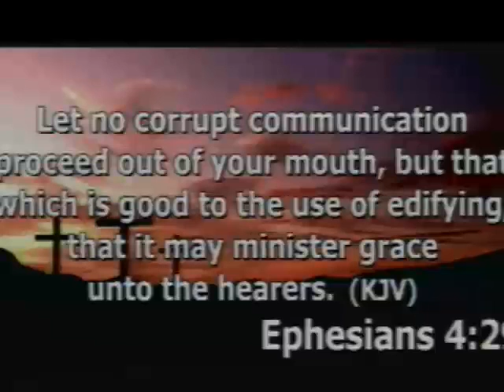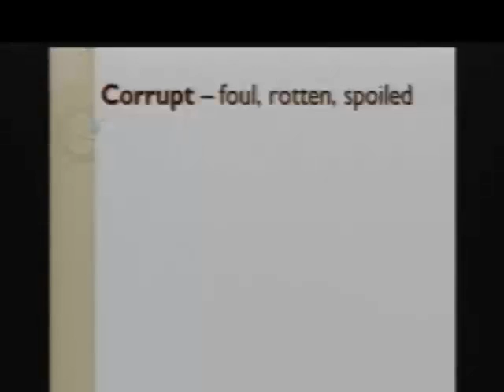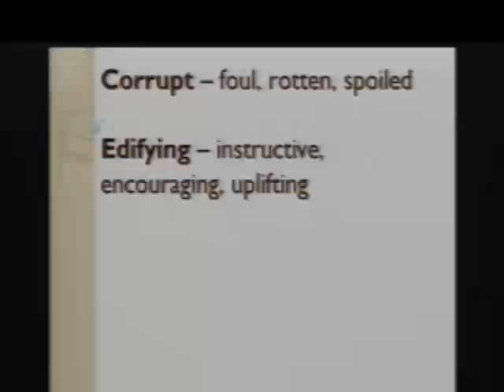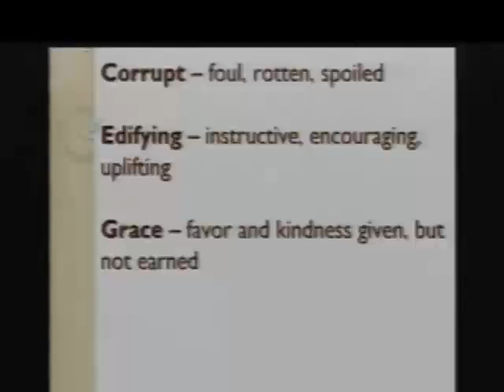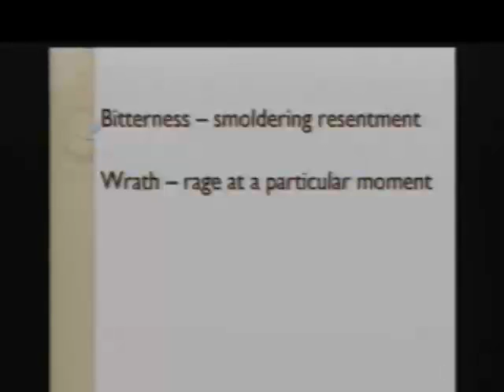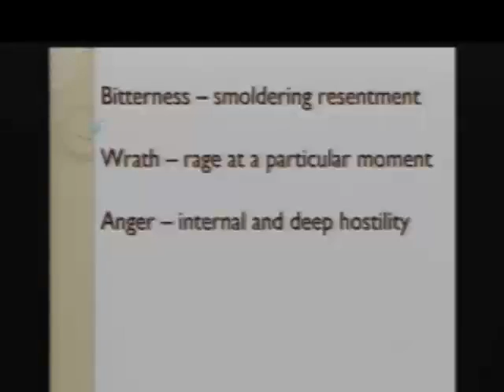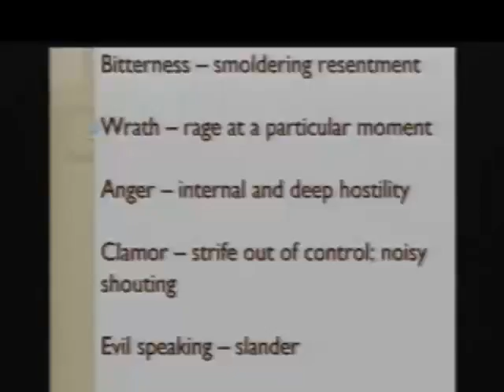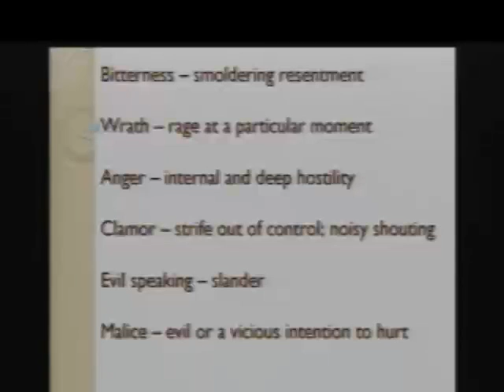3/2/14 - Be Kind To Each Other